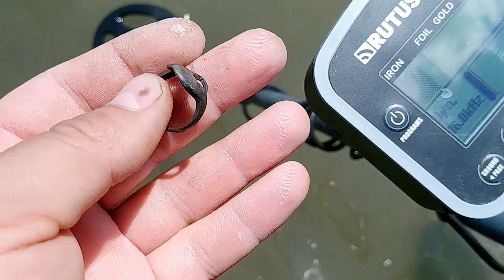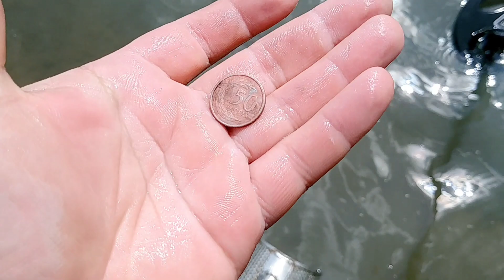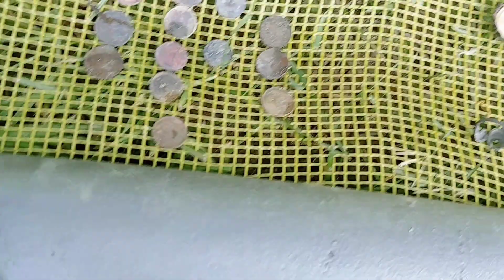SREBRO!!! woda znowu rozpieszcza 😁 WYKOPKI PODKARPACIE RUTUS ARGO NE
Dziś postanowiłem pojechać nad wodę, zapakowałem  wodery i wykrywacz metalu. Woda poraz kolejny dała trochę monet i piękne srebro.